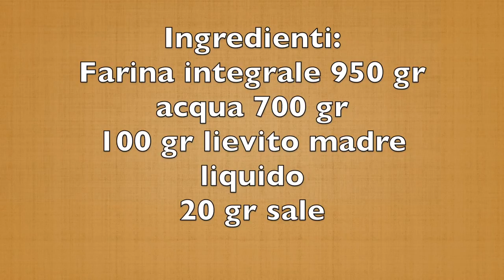Pane Integrale senza bisogno di impastare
in questo video, vi faccio  vedere come ho fatto un buonissimo pane integrale con lievito madre liquido(licoli)

 Ingredienti:
Farina integrale 950 gr
acqua 700 gr
100 gr lievito madre liquido
20 gr sale